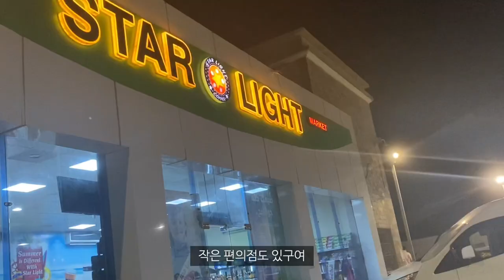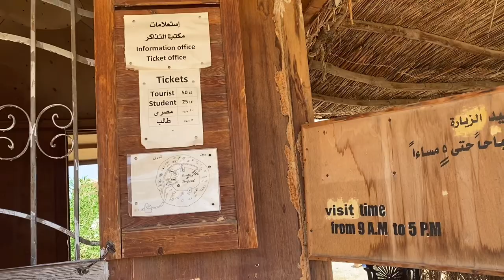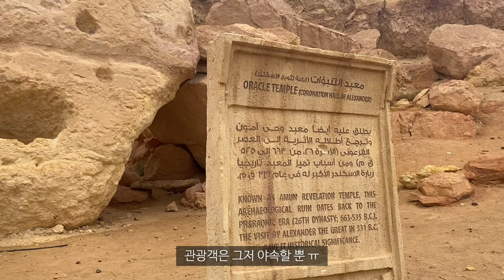🇪🇬#17. 시와사막 1박 3일 뽀개기ㅣ소금 호수, 샌드보드, 캠핑 등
2:15 데드툼 (죽음의 산)
3:52 시와 시타델
4:50 사막, 샌드보드
7:10 캠프 도착
9:12 오라클 템플, 클레오파트라 스프링
11:05 소금 호수